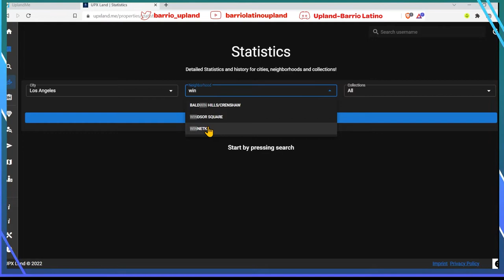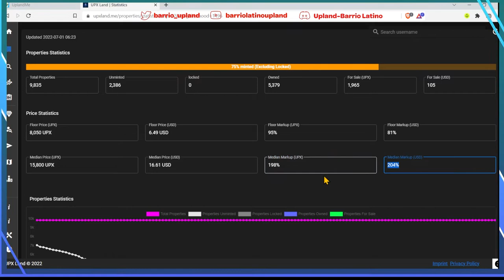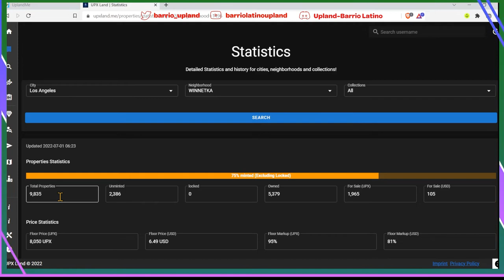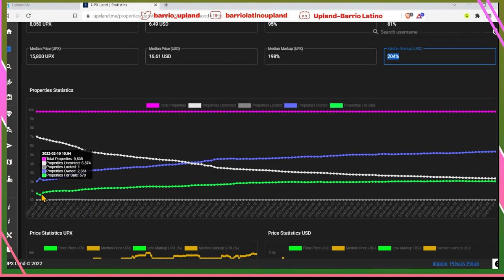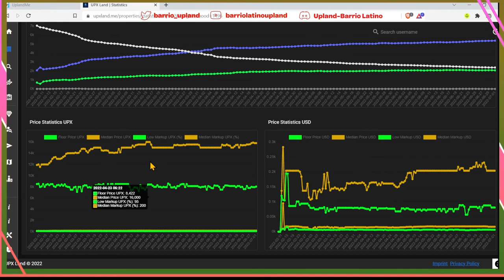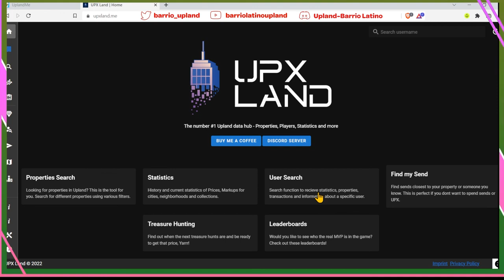Como usar la sección de estadísticas en UPX LAND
Comenzamos una serie nueva de tutoriales básicos para los nuevos jugadores. En este video aprenderemos como usar la sección de estadísticas en UPX LAND para ver como se mueve el mercado secundario, o cuantas propiedades hay disponibles en cada ciudad o barrio.

Aquí les dejo el link para la pagina de UPX Land